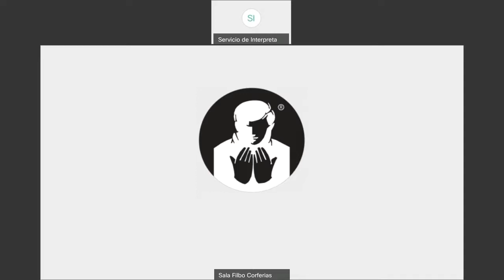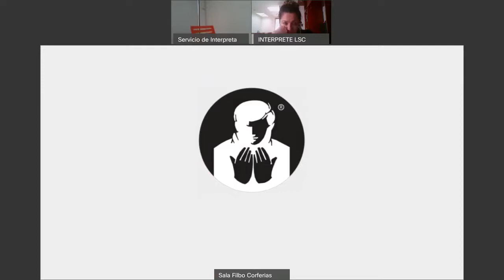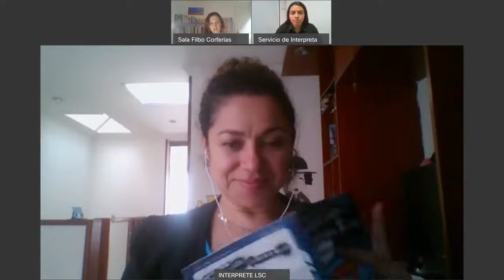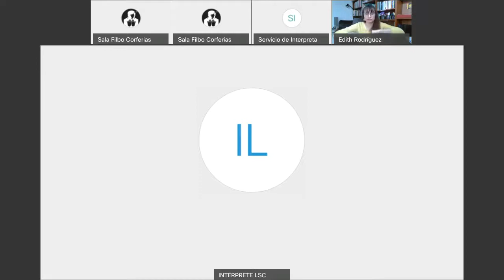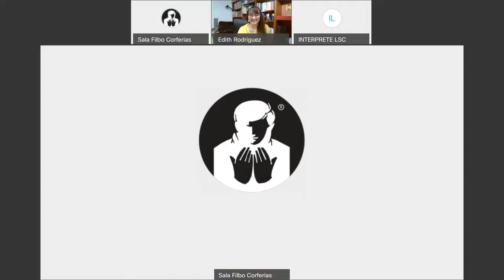EnSeñas hacia la literatura, FILBo en señas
Ahora que debemos quedarnos en casa, que nuestra vida parece estar en pausa, la lectura, los libros y una buena conversación se convierten en luz, en refugio y, en especial, en una compañía a través de la distancia.

Por eso queremos llegar hasta donde estés con LaFILBoEnCasa.